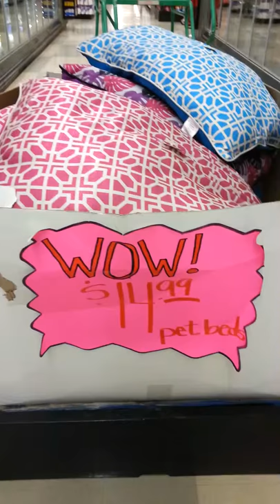Pet bed jump in store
Jondeeanthony jumping into box if pet beds in store.